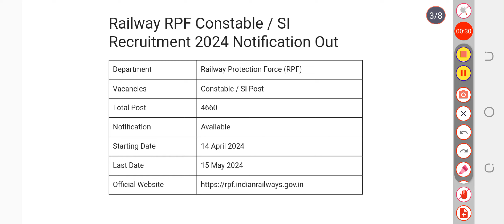Railway RPF Constable / SI Exam Date 2024 | New Update